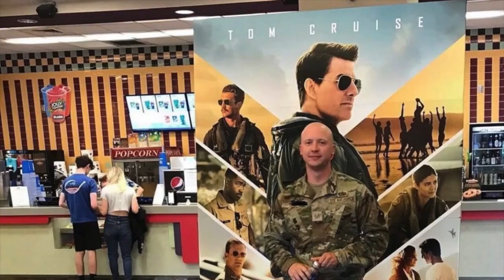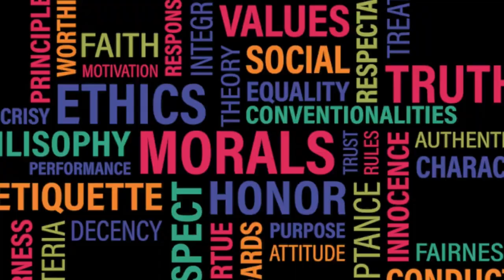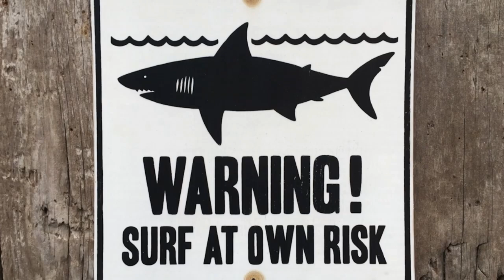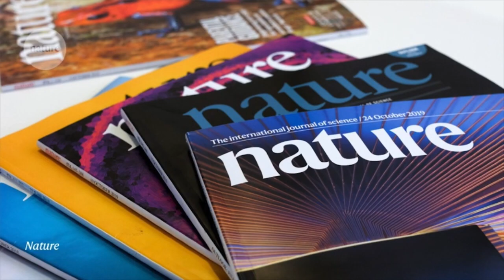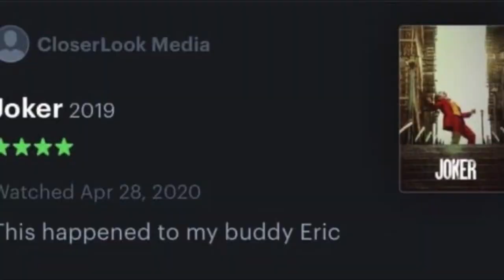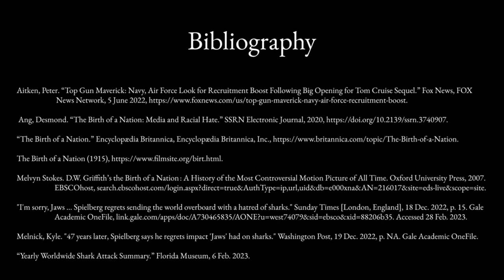Cinema and BehaviorㅣSarah Foster, Caleb Gales & Emilia Martinez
Sarah Foster, Caleb Gales & Emilia Martinez collaborate and reveal the negative impact film can have on society.
TIME STAMPS
0:00:00 Intro
0:00:22 How does cinema shape our behaviour & how does society affect cinema?
0:01:54 The impact of film on its audience (JAWS)
0:03:52 The impact of film on its audience  (The Birth of a Nation)
0:05:17 Conclusion
ABOUT US
Welcome to Subtext's Channel!!
Feel free to scroll through student made video essays regarding film, media and society!
Subtext is an online journal that showcases the select writing of Dawson College students in the Cinema and Communications program. This wide-ranging journal will feature exemplary essays, articles, interviews, screenplays and video essays written by students.